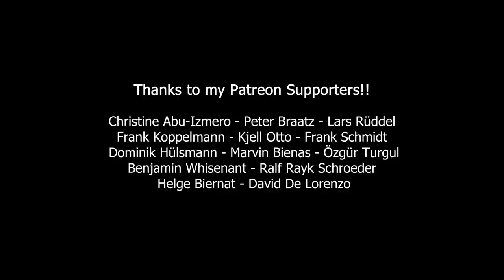Building our dream camper!! Part 1 of 2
It took pretty long to find the right transporter to build our new camper, but we did it! And here is part one of two...

~My Partners~